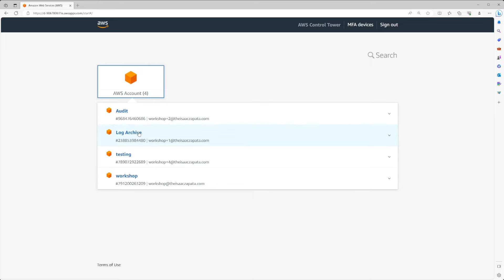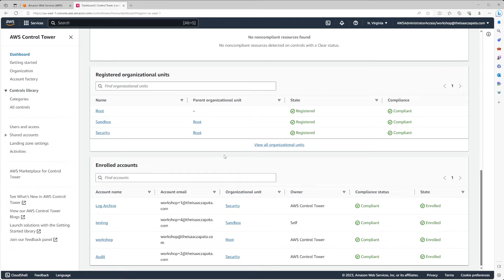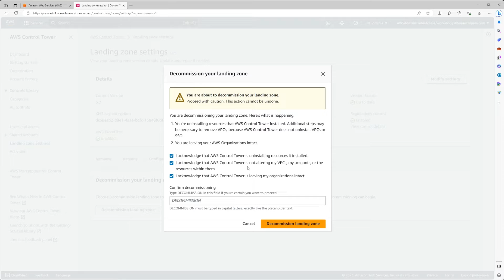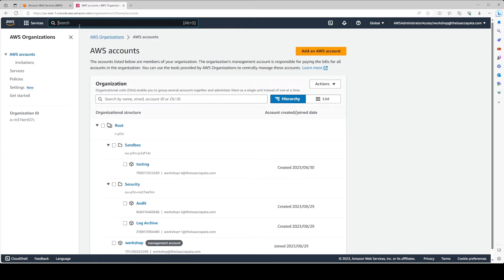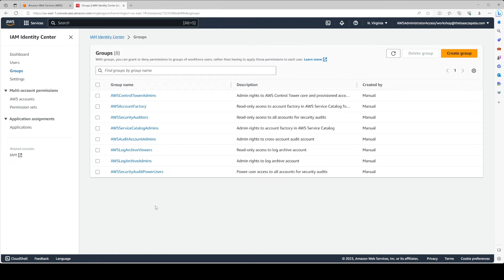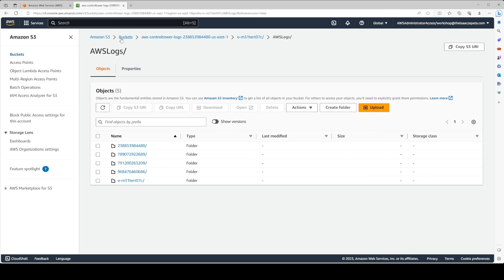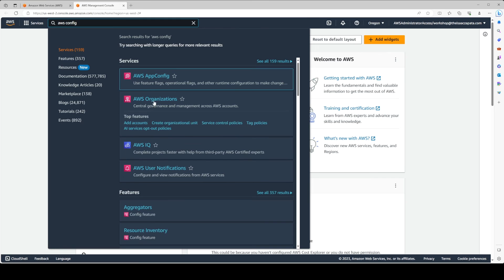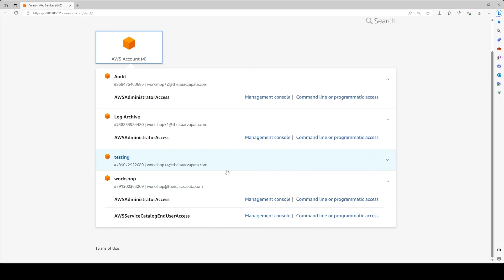Decommission Control Tower on AWS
In this video we are going to decommission Control Tower for the first time :). We will see what the process is for decommissioning and review the final state of the environment after the Control Tower LZ has been removed.

Important: This video and channel are not associated with AWS or Amazon. All opinions shared are my own from professional experience.